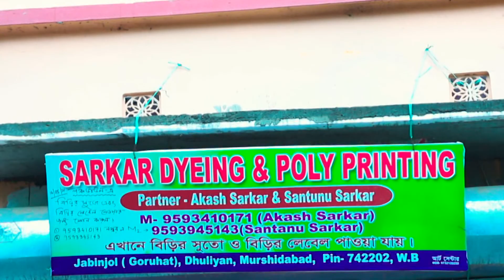KOLKATA -য় পেগাসাস ইস্যুকে কেন্দ্র করে প্রতিবাদ আন্দোলন জাতীয় কংগ্রেসের II